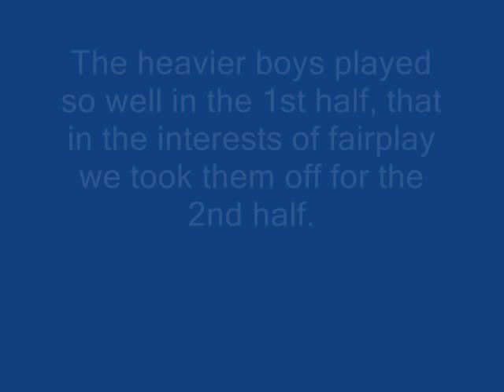espe_chav_rugger_nov_08.wmv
Rugby 7s match between Chavagnes International College and l'Esperance; 27th November 2008. Result 80-25 to Chavagnes. For more information on Chavagnes International College, a Catholic boarding school for boys,